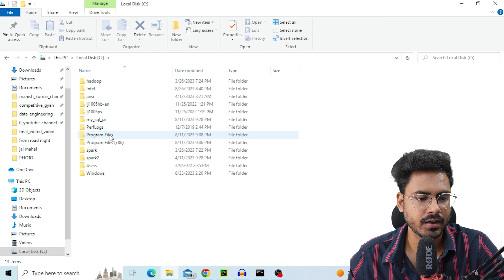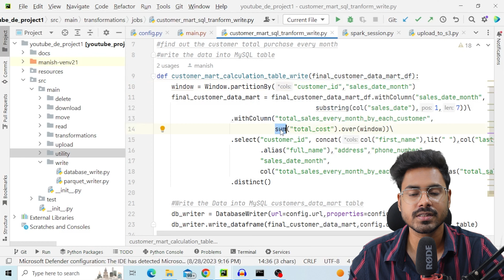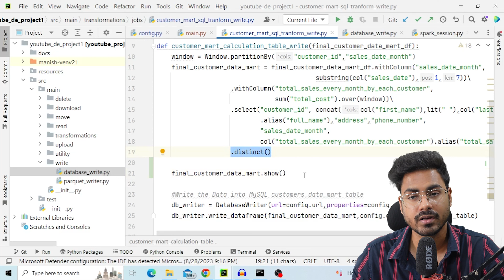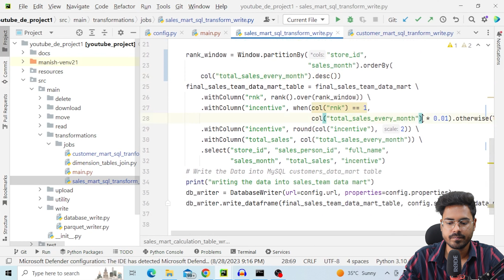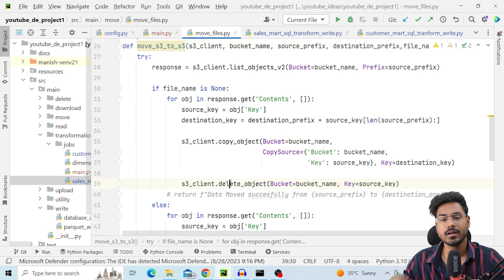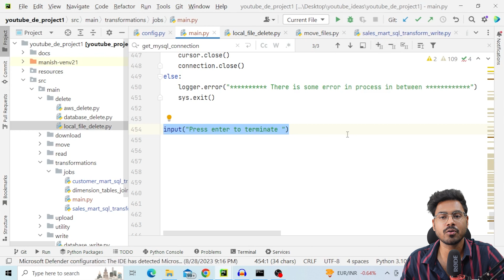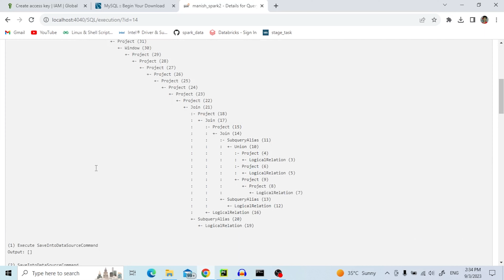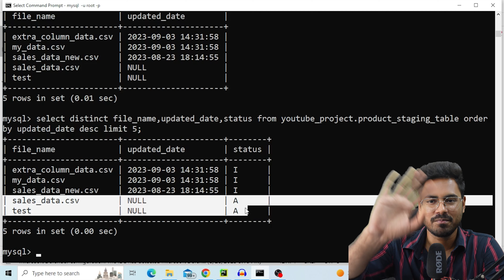ETL | calculate incentive of sales person| clear the local directory | Lec-8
In this video I have talked how to use class and function effectively. I have talked abiut how can you connect MySql using python.

Python, SQL and Spark knowledge is pre-requisite to do the project.

My Gear:-
Mouse+keyboard combo
21 inch Monitor
27 inch Monitor